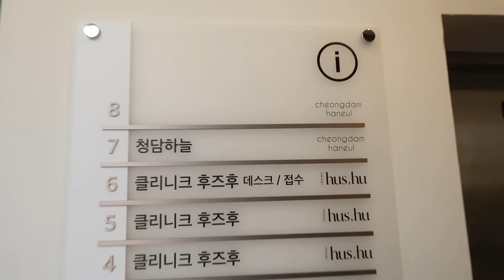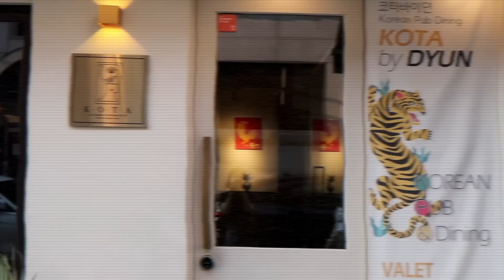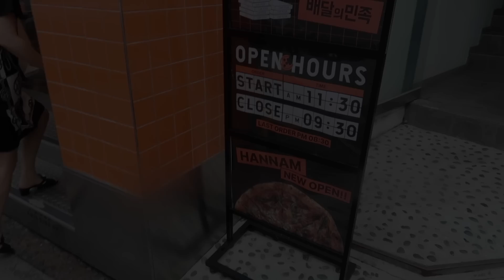[한글자막] 006 조카도 왔당~언니들이랑 데이트 和欧尼们的约会 小侄子来啦 一大家子的快乐暑假 午后天台香槟｜Renasteps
和欧尼们一起出来约会 作为忙内跟着姐姐们各种吃喝
小侄子也回来啦！一大家子要一起过暑假啦
最近跑皮肤科跑的很勤快 带着姐姐也来一起做个脸～

♥ Taobao - （美妆）itzyuz（珠宝）bonbon珠宝

本视频无赞助。